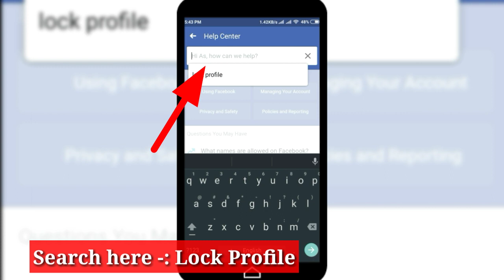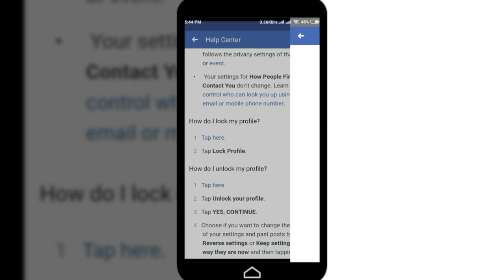How to Lock Facebook Profile 2019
In this video I am going to show you How to Lock your Facebook Account.

If you want to Lock your Facebook account, keep watching the video till the end .it's very simple and easy process.